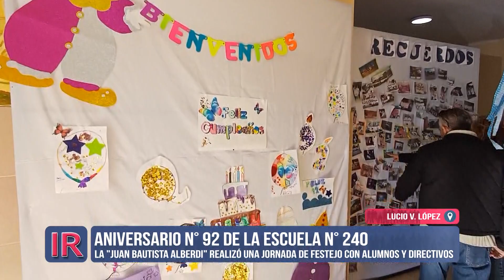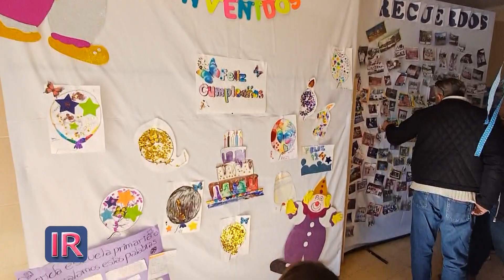92° aniversario de la Escuela n° 240 de Lucio V. López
Jornada muy emotiva la organizada por la Escuela Primaria n° 240 "Juan Bautista Alberdi" para celebrar sus primeros 92 años junto a la comunidad lopense.